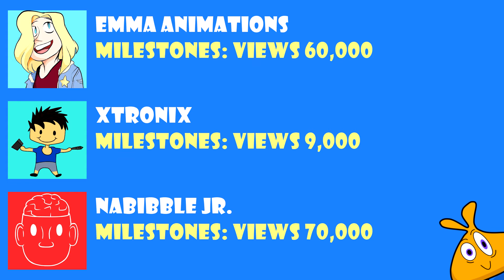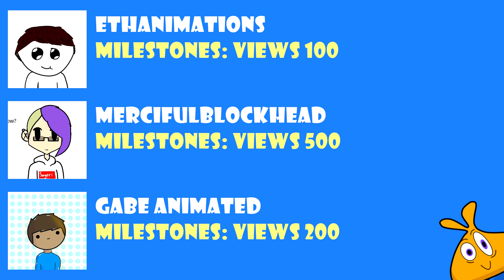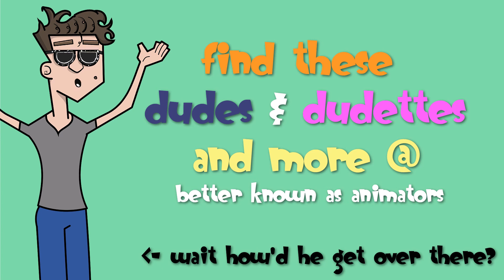Milestones ending 2018-03-11 (still travelling but the stats should be up the next few weeks)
25
50
75
100
125
150
175
200
300
400
500
600
700
800
900
1,000
1,250
1,500
1,750
2,000
3,000
4,000
5,000
6,000
7,000
8,000
9,000
10,000
12,500
15,000
17,500
20,000
30,000
40,000
50,000
60,000
70,000
80,000
90,000
100,000
125,000
150,000
175,000
200,000
300,000
400,000
500,000
600,000
700,000
800,000
900,000
1,000,000
1,250,000